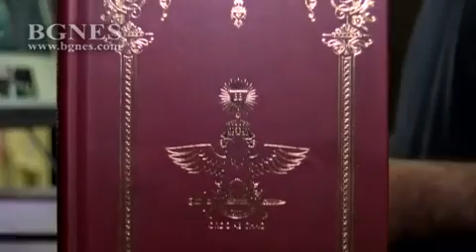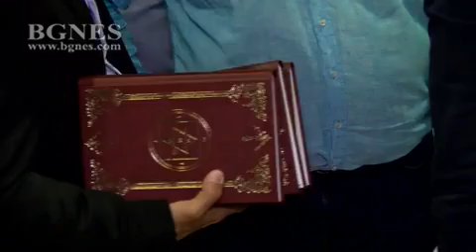Артуро де Хоя: Масоните градят общество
„Дали масоните правят добрина за обществото? В свободното зидарство ние градим общество. Когато някой се опитва да засегне масонството, аз го питам какво вижда, че правят масоните. Те подпомагат обществото. Масоните градят общество".

Това заяви Артуро де Хоя – историк на Шотландската ложа на фримасоните (Scottish Rite Freemasonry), предаде репортер на БГНЕС.  /БГНЕС